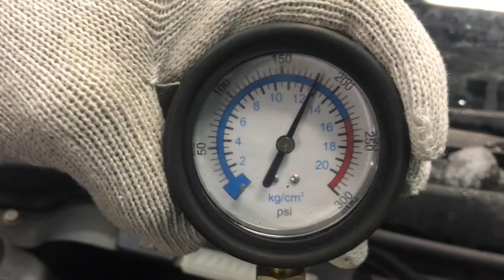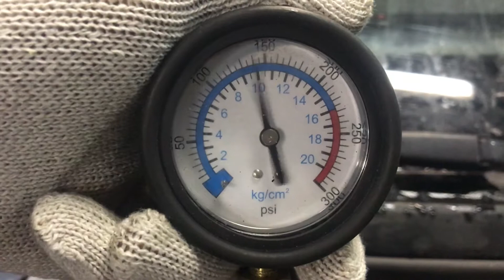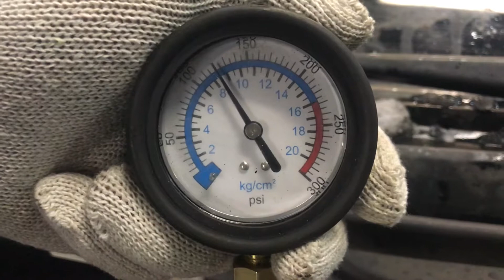Двигатель Volvo для S40 2004-2012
Описание двигателя Двигатель Volvo для S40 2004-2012
2.4 B5244S